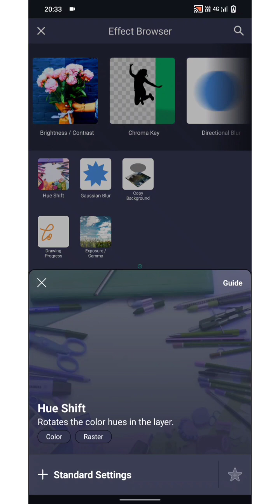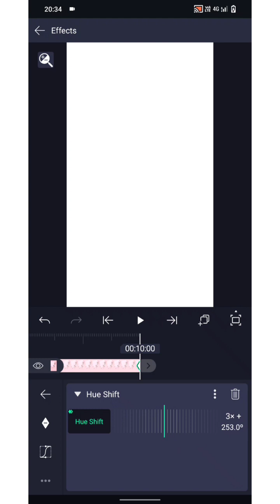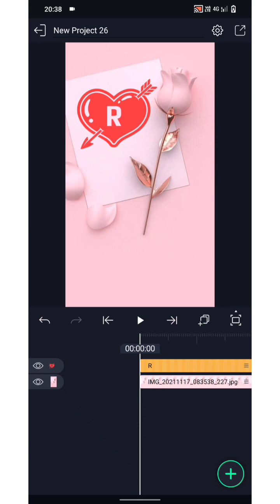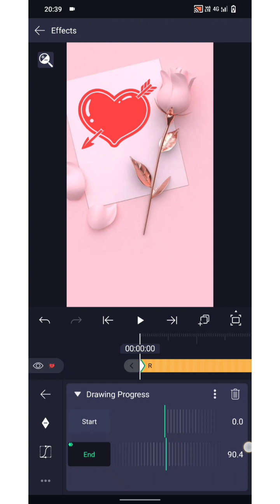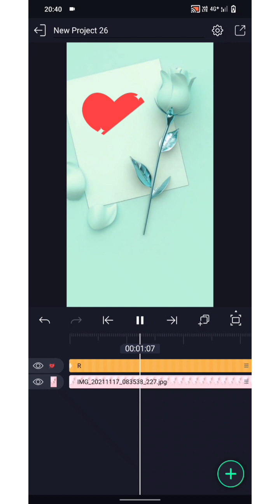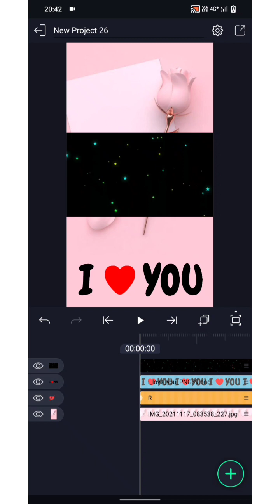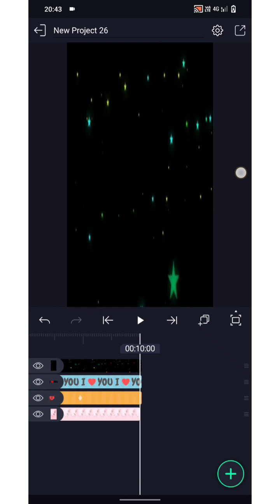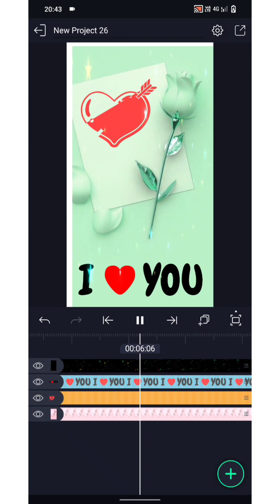ALITMOTION APP NEW TREND NAME ART VIDEO EDITING || INSTAGRAM REELS TREND🔥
INSTAGRAM REELS NEW TREND NAME ART VIDEO EDITING || NAME ART VIDEO EDITING || INSTAGRAM REELS TREND🔥

● kuch bhi problem hai to comments kro -

About this video 👇

     Hlo friends kaisa ho app sabhi I hope ap sabhi bahot acha honga friends maina ajj ki is video ma apko bataya hai ki app trending name art status video kaisa bna skta hai . Hope guy's apko acha se samaj mai a gya hoga

Hello friends links Kam nahi kare to Whattsapp par message karo

 • Name art video ed...

1)- Alightmotion neon Circle effect
2)- alight motion trending neon Circle name 3)- draw status tutorial
4)- Instagram trending status tutorial
5)- alight motion trending text status 6)-tutorial how to make new trending 7)-Instagram status
8)-  how to make trending sharechat status video
9)-  new trending status video kaise banaye 1)- how to create trending status video
 11)- Neon name draw Animation wali 12)-status video kaise banaye
13)- how to make a status video
14)- how to create new trending status video
15)- reels viral video
16)- reels viral video editing
17)- reels viral video editing tutorial
18)- reels viral video tutorial
19)- name art video editing
20)- name art video editing tamil
21)- name art video editing in kinemaster
22)- name art video editing alight motion
23)- name art video editing app
24)- name art video editing background
25)- name art video editing new
26)- name art video editing tutorial